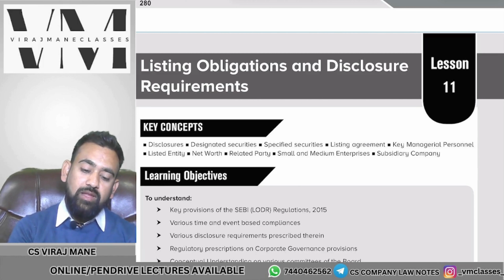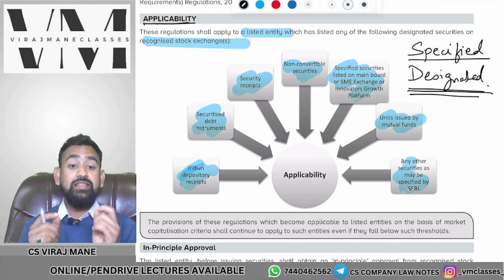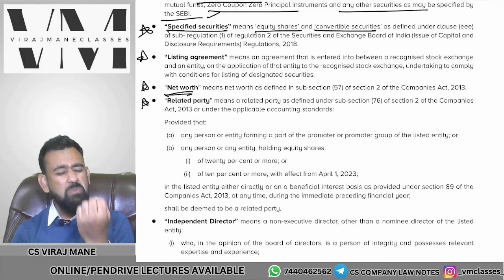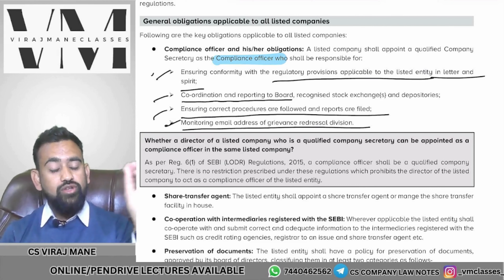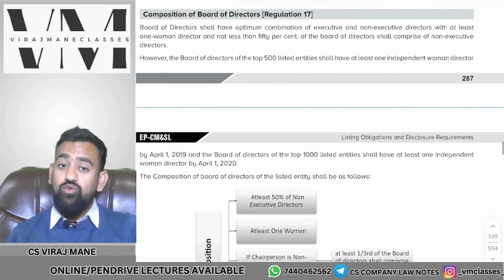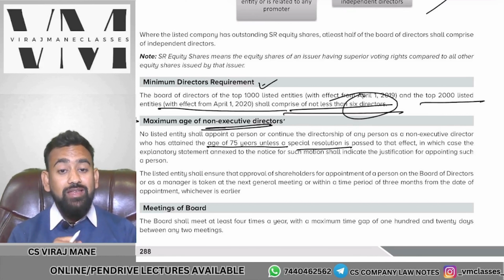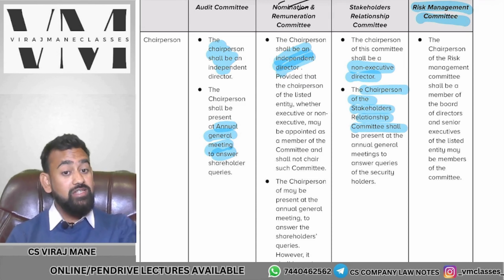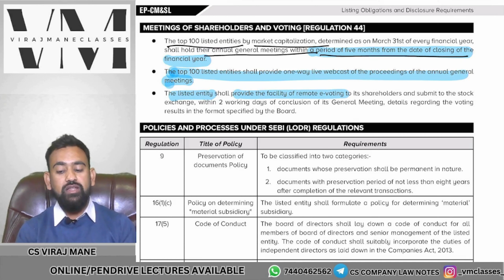Listing obligations and disclosure requirements(LODR)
CS EXECUTIVE
SECURITIES LAW
Listing obligations and disclosure requirements